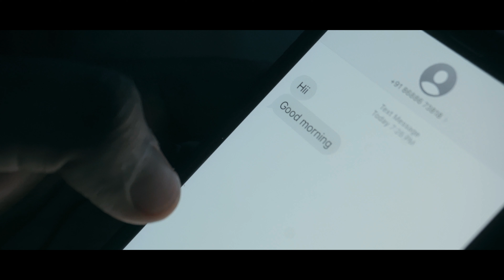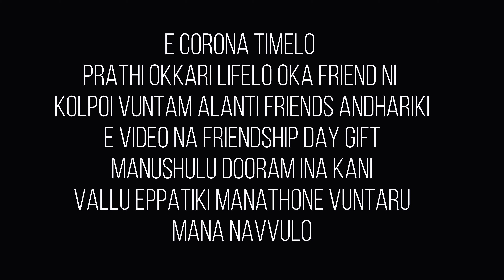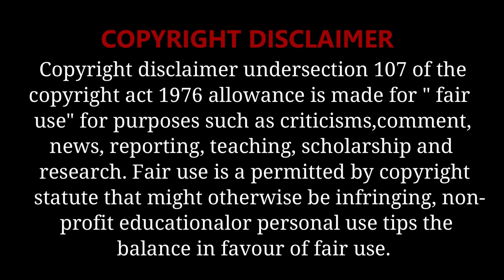FRIEND TELUGU | SHORTFILM | FRIENDSHIPDAY SPECIAL | A FILM BY BUNNY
[][][][][][][] MY FIRST SHORT FILM IN THIS CHANEL [][][][][][][]
FINALLY  😍😍😍
GUYS FINALLY MY SCRIPT AND MAKING COMING ONLINE
HURD WORK ALWAYS SPECKS ,,,, STORY OF FRIENDSHIP
STORY OF FRIEND EVERYONE FACE THIS SITUATION THIS IS NOT A SHORT FILM ITS A REAL STORY OF MANY LIFES SO PLZ WATCH

🔴My Camera equipment's
🔴[ SONY 6400 ] [ GOPRO 8]

SPECIAL THANKS TO::::
KATHIK [MY 10TH CLASSMENT]
SRAVAN [MY INTER CLASSMENT]
NANI [CAMERA MAN,, MAVADU ]

IF U LIKE THE VIDEO PLZ DOOOOOOOOOO😉😉😉

THANQ GUYS ❤️